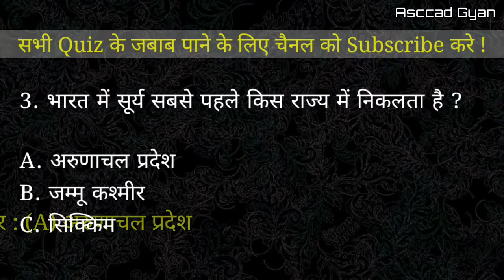भारत में सूर्य सबसे पहले किस राज्य में निकलता है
नमस्कार दोस्तों

इस वीडियो में "भारत में सूर्य सबसे पहले किस राज्य में निकलता है" सवाल का जबाब हिंदी भाषा में मिल जायेगा। अगर आप वीडियो को पसंद करते हैं तो वीडियो को लाइक करें और इस चैनल को सब्सक्राइब करें और नए वीडियो अपडेट के लिए बेल आइकन दबाएं और वीडियो को अपने परिवार और दोस्तों के साथ शेयर करते रहें।

भारत में सूर्य सबसे पहले किस राज्य में निकलता है Bharat me Surya Sabse Pahle Kis Rajya me Nikalata Hai In which state the sun first rises in India